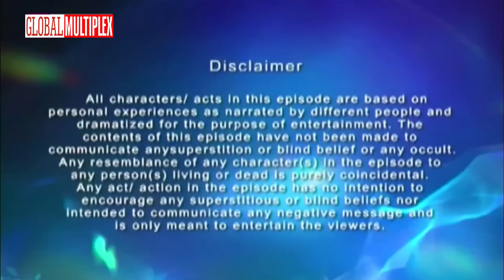koi aane ko hai -gulmohar -part 02 -horror hours -aahat 2024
3 Shocking Truths About Gulmohar Story You Never Knew
Gulmohar
Synopsis: The story is about a teenager named Niharika who visits a village in Gujarat with her parents during her summer vacation. The village is her mother's birthplace, and Niharika is followed by an unknown entity she has never seen before. The series is based on a true story.

Episode Title:- Gulmohar
Genre: - Horror
Written by :- Sandip Sickand,Tanusri Dasgupta,
Screenplay by :- Sandip Sickand,Bandana Tiwari
Directed by :- Suraj Rao,Lalit Mohan